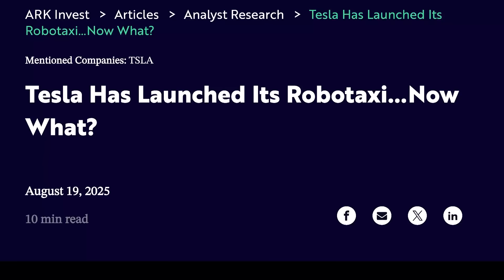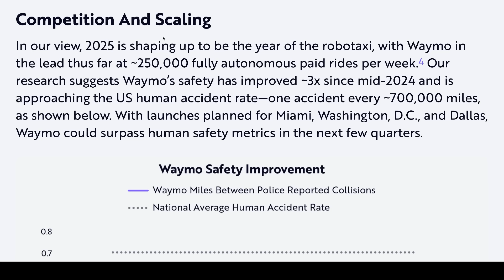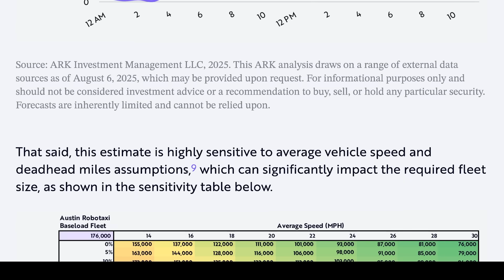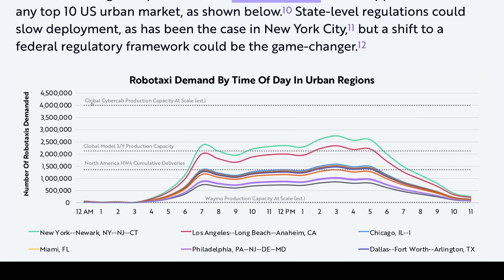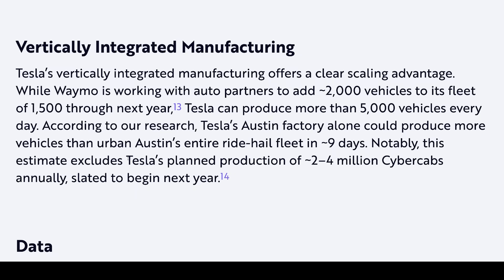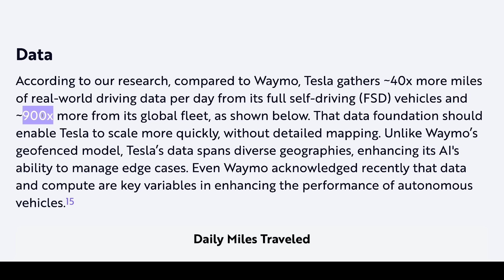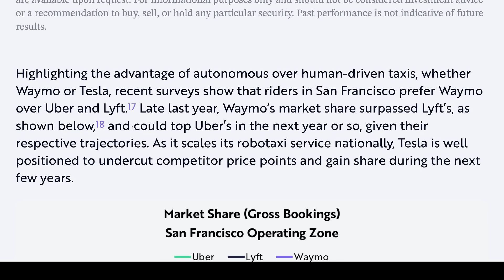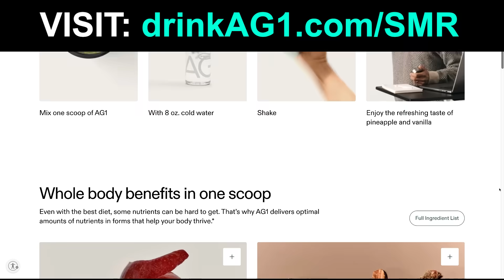Ark Invest Blew My Mind: Shocking Tesla Robotaxi Research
In this video:

TIMESTAMPS

0:00 Ark Invest Just Blew My Mind: Shocking Tesla Robotaxi Research
16:23 ant More Content? Early Access? Tesla Valuation Model?
16:27 Drink AG1

Steven